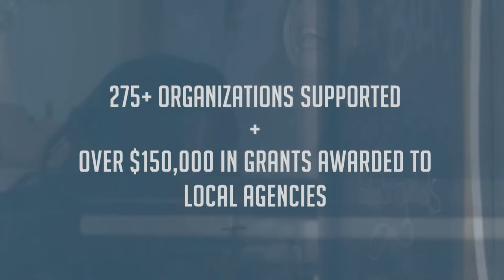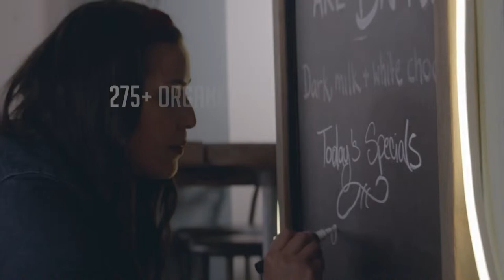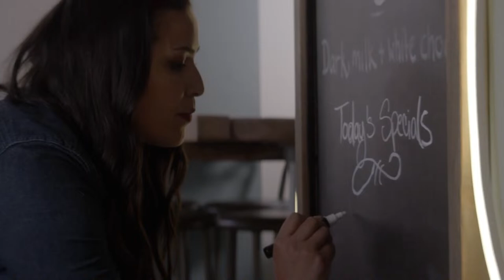LIVE College Softball: Mount Vernon Nazarene at Marian GAME 2 (3-30-24)